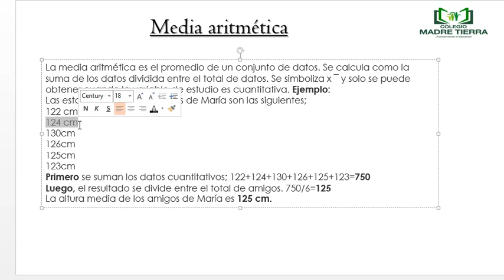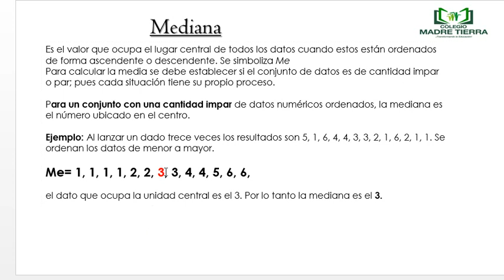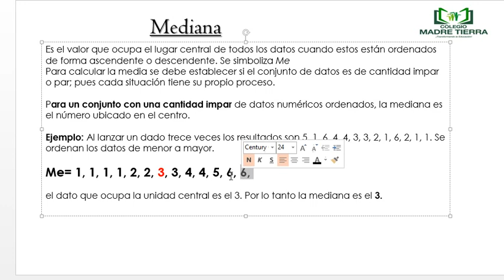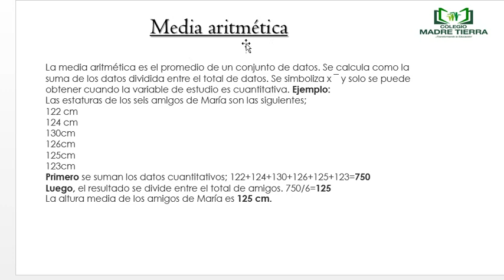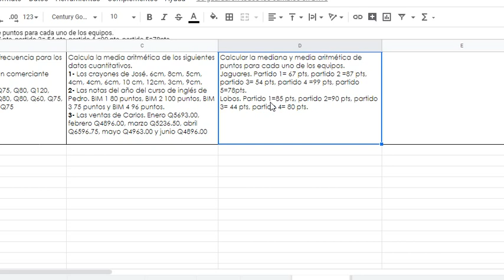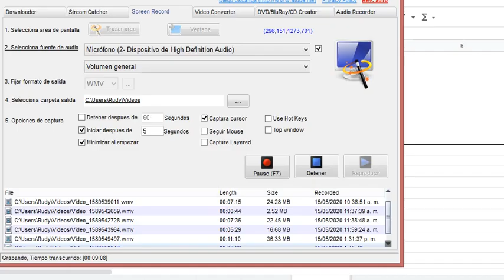6to C2 S6B2 Media aritmética y mediana